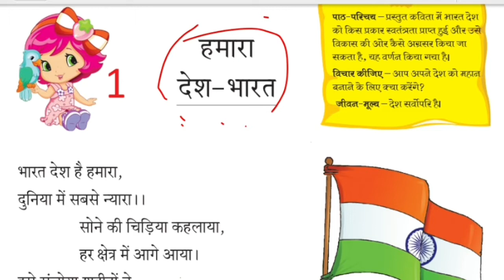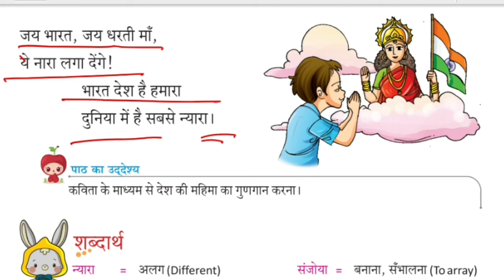हमारा देश भारत | Desh Mere Desh/hindi Rhymes/Happy Independence Day/desh bhakti geet